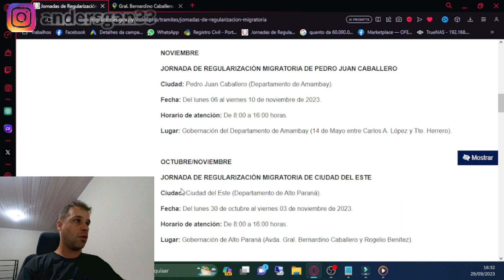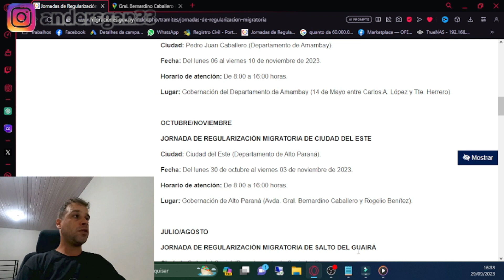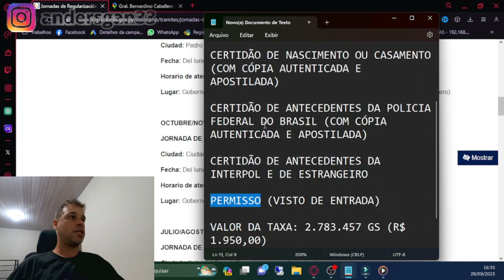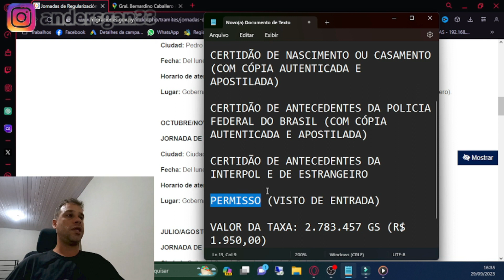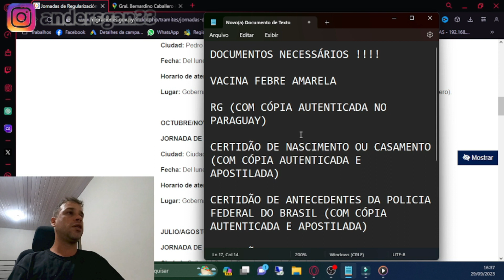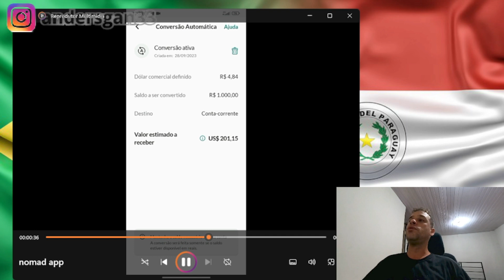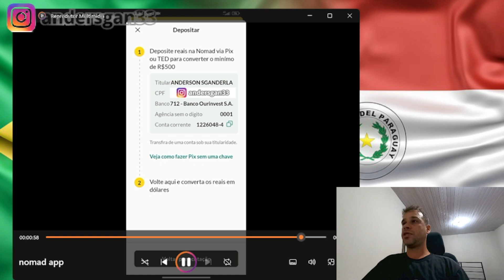DATA DO MUTIRÂO EM CIDADE DO LESTE 2023 E DOCUMENTOS PARA RESIDENCIA TEMPORARIA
00:00 SEJA BEM VINDO (A) !
0:10 INSCREVA - SE ❤️